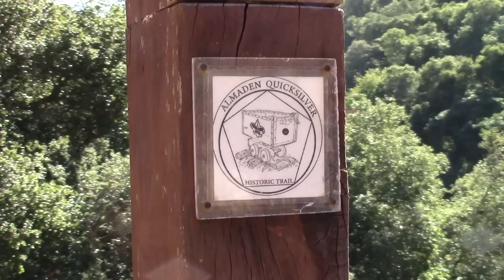Making the Almaden Films Logo. Music by Liam & Dylan Boyle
Shot & edited by Shawn Flanagan